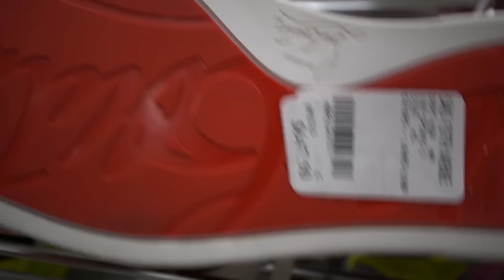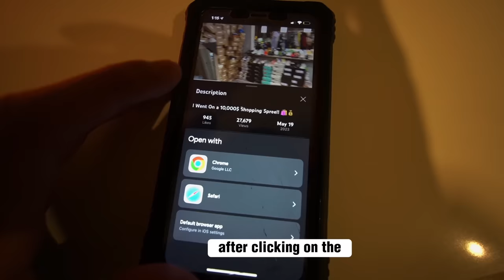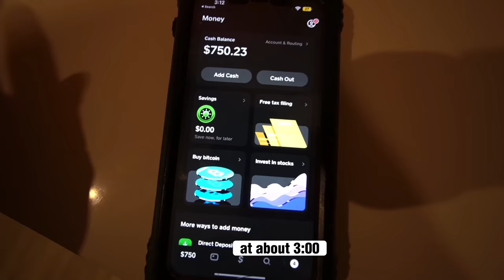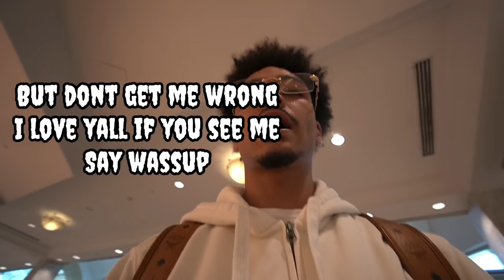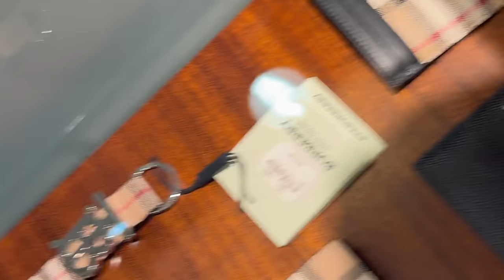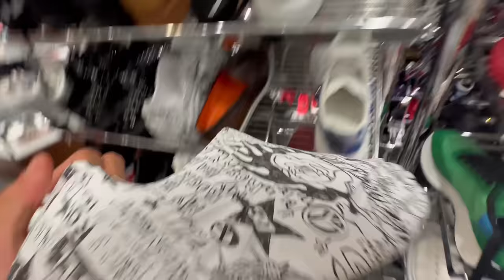I Spent The Whole Day in Saks Fifth 🛍️💰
Click link below to earn 750 reward ⬇️💰✅